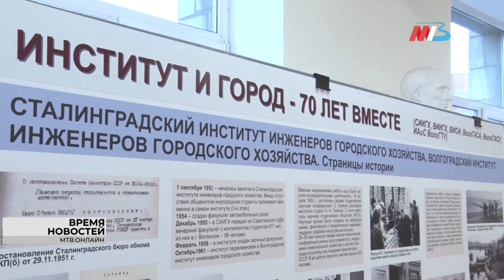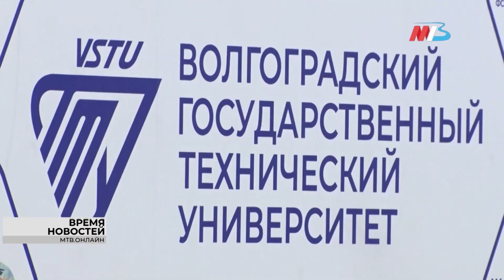Новости Волгограда и области 27.10.2022 17-00